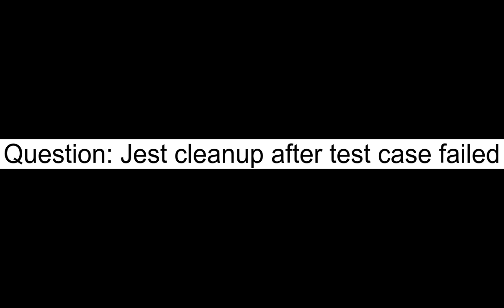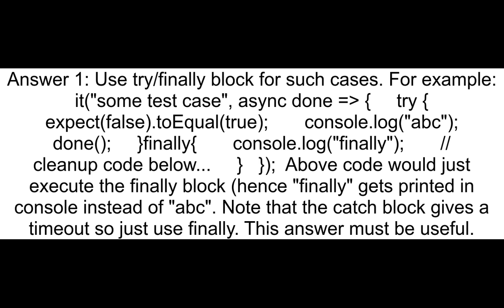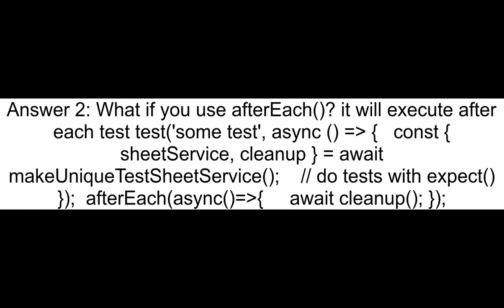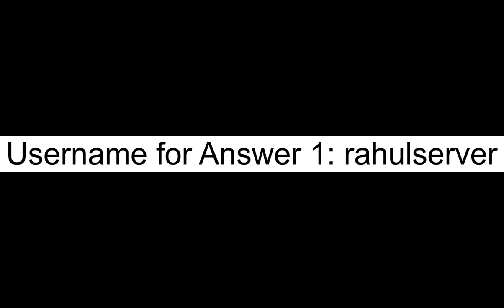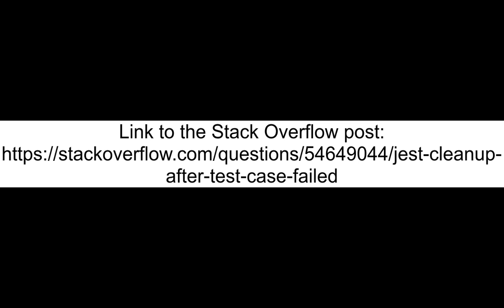Jest cleanup after test case failed